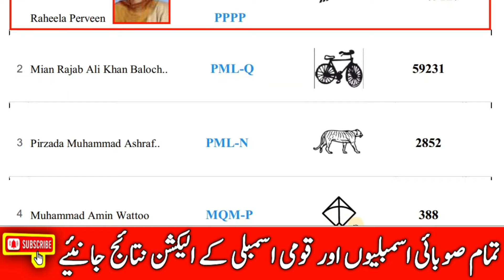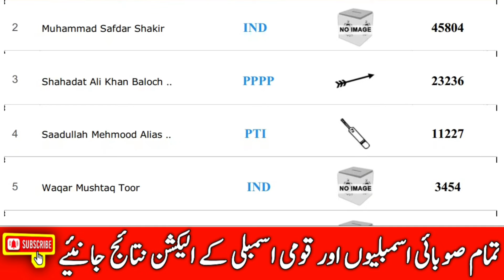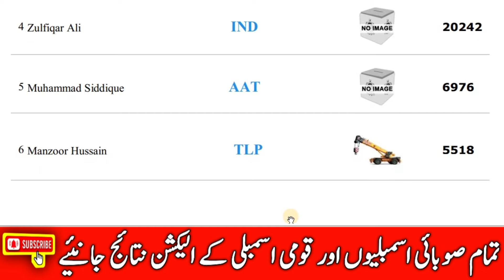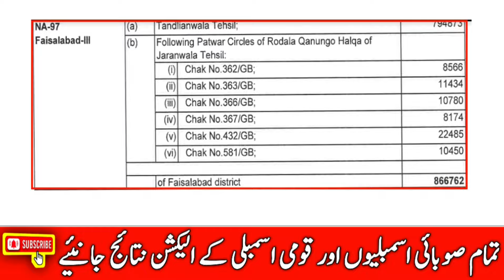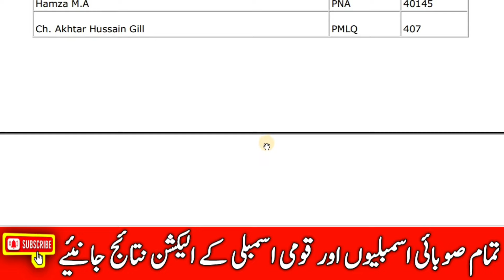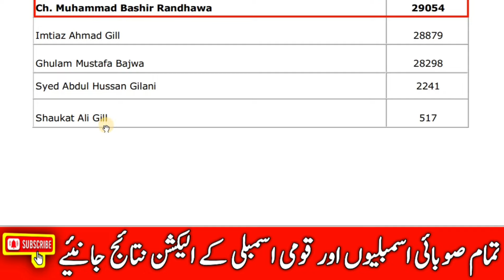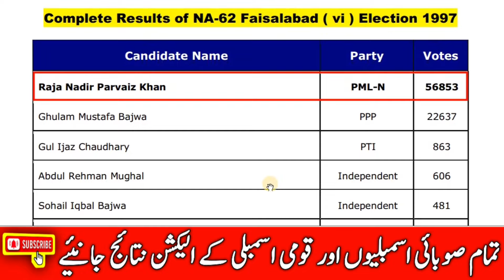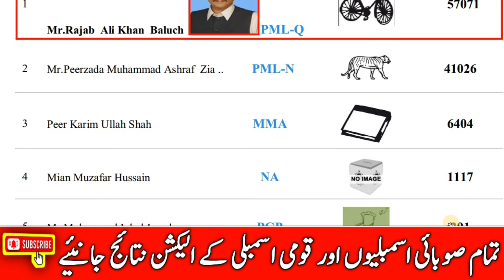NA 97 faisalabad | na 97 election result 2024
NA 97 faisalabad | na 97 election result 2024 | na 97 faisalabad election result | election pakistan

About this video :
Pakistani general election,pakistan,election,pakistan election,pakistan election date,general election,
election in pakistan 2023,
pakistan election 2023 date,election 2023 date,election 2024,next election in pakistan 2023,election date in pakistan,
elections in pakistan,pakistani election,general election 2023,pakistan elections 2023,

NA-103 Faisalabad III Detail Election Result 2018
Detail and complete election 2018 official result of NA-103 Faisalabad III with votes detail of General Election 2018. Votes of PML-N, TLP, MMA, PPP and PTI candidate. General election in this constituency NA-103 of Faisalabad  was postponed due to the death of a candidate . So election held in NA-103 on October 14,2018.Ali Gohar Khan Baloch is elected MNA from N.A- 103 District Faisalabad in the bye election 2018.

NA 103 Faisalabad Election 2018 Result
NA-103 Faisalabad general election 2018 consolidated result of all contestant candidate detail full information. Pakistan Muslim League Nawaz , Pakistan Peoples Party , Pakistan Tehreek e Insaf , Muttahida Majlis-e-Amal , Tehreek-i-Labbaik Pakistan party wise and independent candidates with their full votes detail. Ali Gohar Khan Baloch, Muhammad Saadullah Baloch, Shahdat Ali Khan Baloch, Zulfiqar Ali, Muhammad Siddique, Manzoor Hussain, Rai Imtiaz Ahmed Asif, Rai Ijaz Hussain, Muhammad Khan Nadeem, Surriya Naseem and Ahsan Raza were candidates in G.E 2018 from N.A-103. Vote of winning candidate , runner up candidate and all other candidate .

~~ search election results ~~

NA-97 Faisalabad election result 2024

NA-103 Faisalabad Election Result 2018

NA-77 Faisalabad election result 2013

NA-77 Faisalabad election result 2008

NA-62 Election result 1993 Pakistan

NA-74 election results 1985

NW-59 election results 1970

pakistan election results 2008

pakistan election results 2002

election result 1993 national assembly

election result 1993 pakistan

1990 election results Pakistan

1985 Election Results Pakistan

1977 election results pakistan

How many seats PPP won in 2008

Who won 2002 election in Pakistan

What is the result of TLP election 2018

How many seats PTI won in 2018

new halqa bandi 2023

pakistan national elections 2023

Political parties in Pakistan

Candidates in Pakistan election

candidates,
pti candidates for election,
pti candidates symbol,
pti election candidates 2024,
pti candidates,
pti symbol for election 2024,
first general election in pakistan,
general election,
when is election in pakistan 2023,
pakistan election 2023 date,
general elections,
when is election in pakistan,
maryam nawaz,
pakistan election results,
elections in pakistan 2023,
imran khan,

📸 Look at this post on Facebook